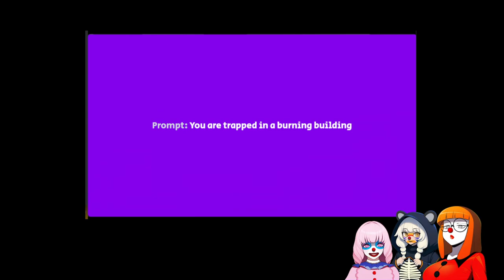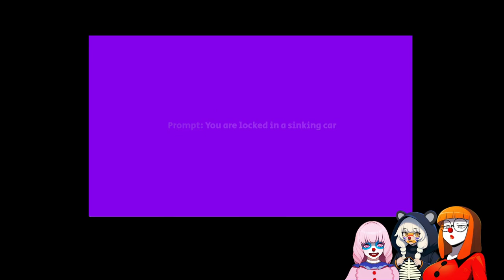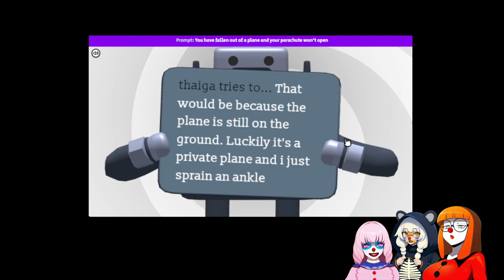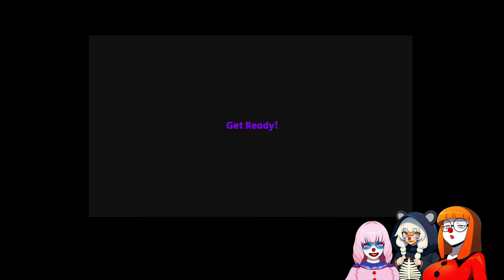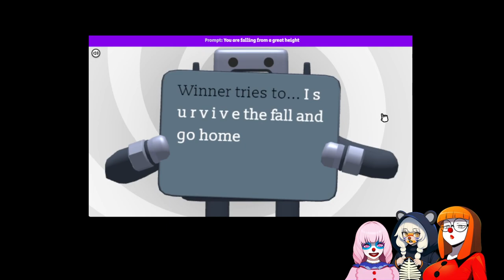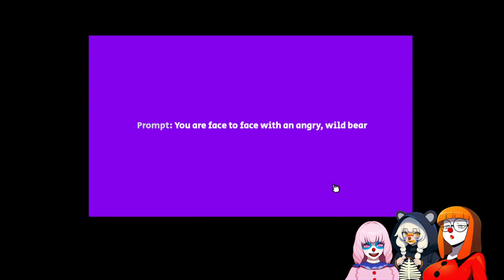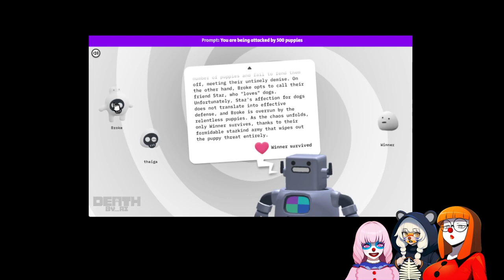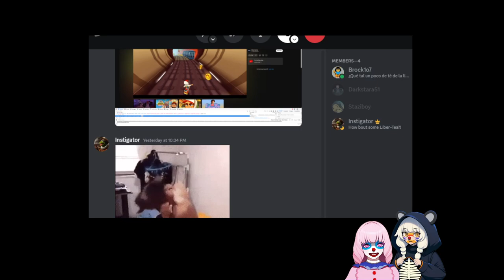Discord game: DEATH BY_AI